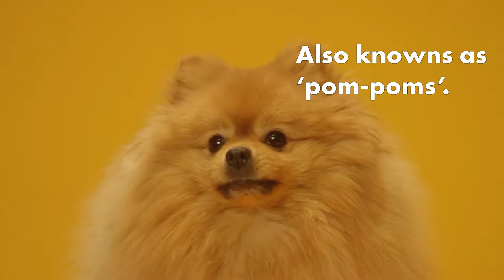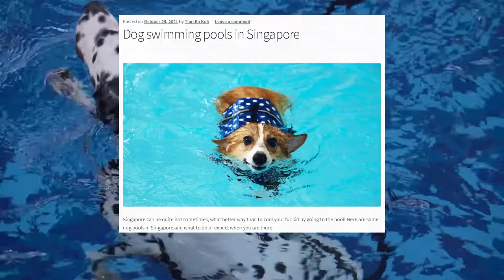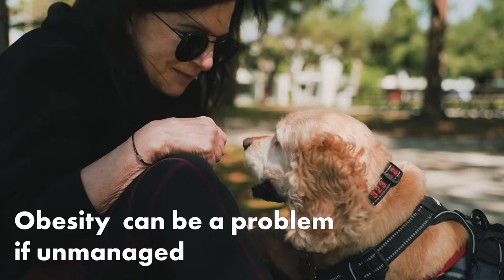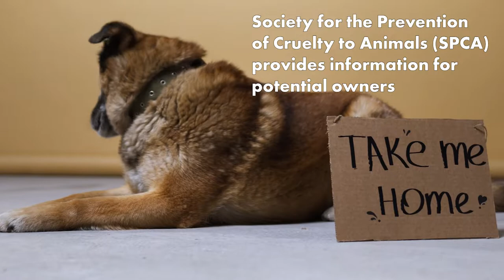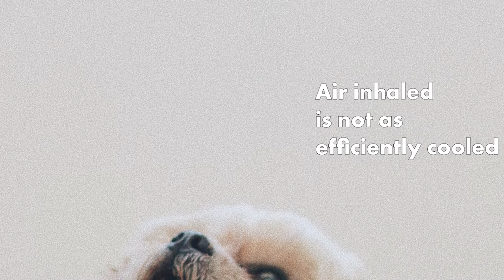Top 10 Most Popular Dog Breeds in Singapore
Dogs are the most common pet in the world. They are usually known as ‘man’s best friend’ as they offer great friendship to people. Thus, it is not a surprise that many Singaporeans have dogs as pets. However, do you know what are the top dog breeds in Singapore?

Timeline:
00:00 Intro
0:20 #10 Pomeranian
1:45 #9 Poodles
2:48 #8 Labrador Retriever
3:53 #7 Chihuahuas
4:38 #6 Miniature Schnauzer
5:34 #5 Golden Retriever
6:16 #4 Maltese
7:07 #3 Mongrels
8:05 #2 JRT (Jack Russell Terrier)
9:24 Prediction Time!
9:34 #1 ???
10:48 Outro